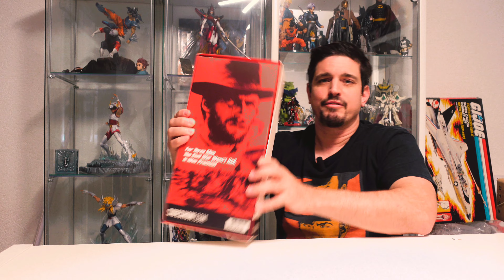Le Bon La Brute et Le Truand Clint Eastwood alias Blondin by Sideshow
Thanks :-)